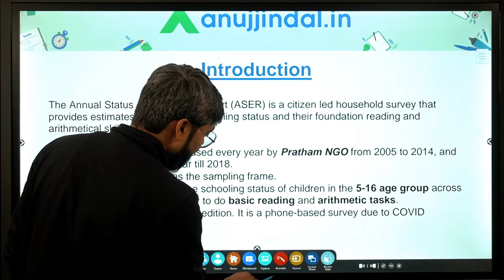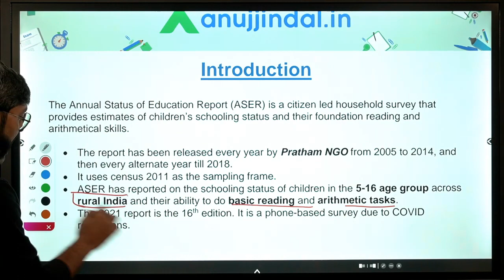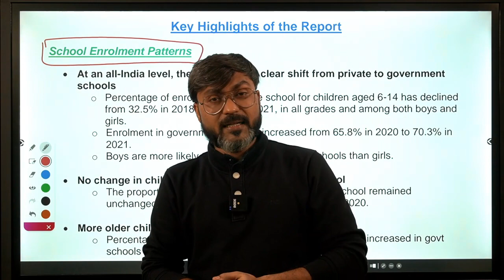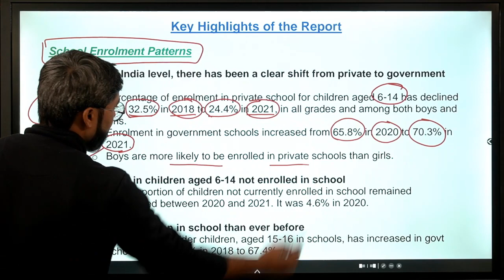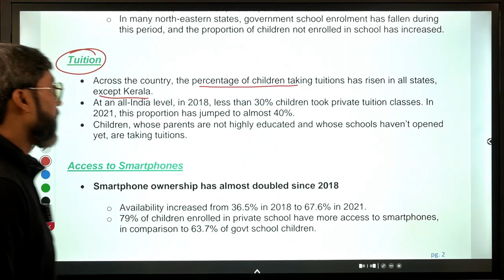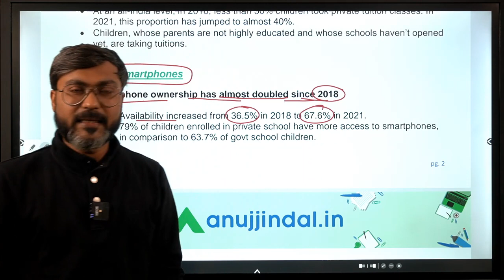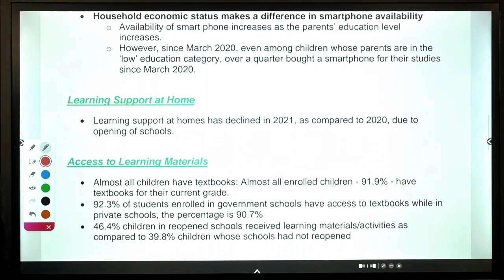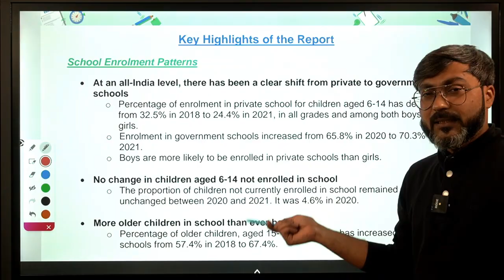Annual Status of Education Report 2021 - Manish Sir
Do you know that there has been a shift of enrolled students from private schools to government schools? Yes, you heard it right! In the recently released Annual Status of Education Report, Pratham NGO has cited this.
Do watch the complete session to comprehend the rationale behind the initiatives launched by the government.